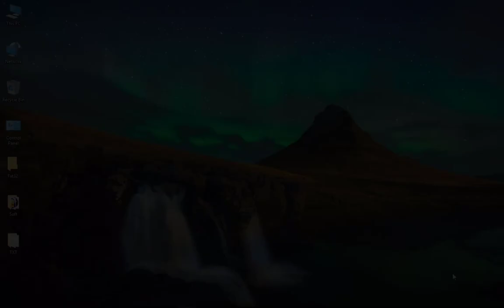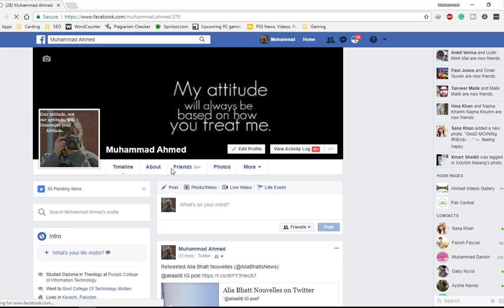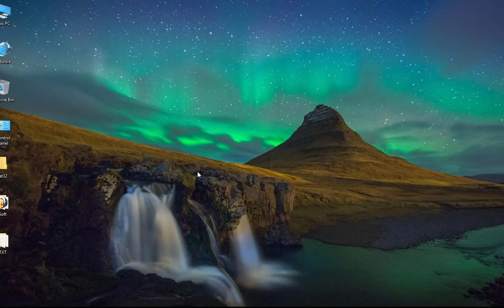How to Hide Facebook Friend List in Urdu/Hindi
Description:-
Hi Friends how are you? hope all well. So Friends in this tutorial i am going to show you How to Hide Facebook Friend List from others. You are going to Facebook and login to your account after login you are going to your profile click on your friends after opening your friends page than please see the pencil logo you are click on this pencil logo edit privacy after opening please see the full tutorial video and you will understand all the procedure.

Please notice that this video is in Urdu or Hindi language which is primary language of Indo Pak.